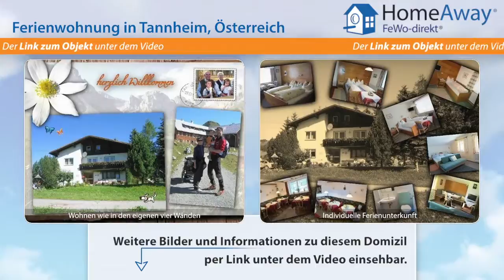Tirol: Sonniges, freistehendes Ferienhaus sich in Zentrumsnähe mit - FeWo-direkt.de Video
Ferienwohnung in Tirol Österreich für 3 Personen :
Unser sonnig, freistehendes Haus befindet sich in Zentrumsnähe mit weitem Blick auf die Tannheimer Berge. Alle Zimmer sind nett gestaltet und eingerichtet mit Doppelbett, Sitzgelegenheit, Tisch, SAT-TV und Radio. Jedes Zimmer verfügt über eine eigene Dusche, WC und Fön, teilweise großer Balkon. Den Morgen starten Sie mit einem abwechslungsreichen Frühstücksbuffet auf dem Sie regionale Produkte...